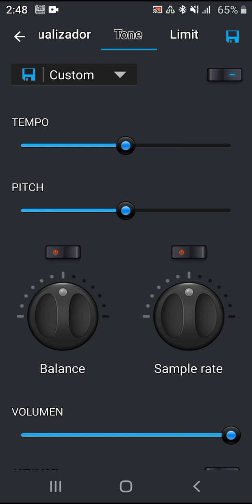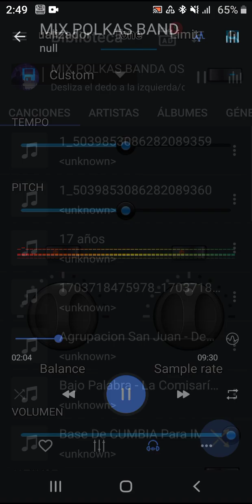MIX POLKA BANDA OS FEDERAIS 🎶🎶💃💃🕺🕺👍